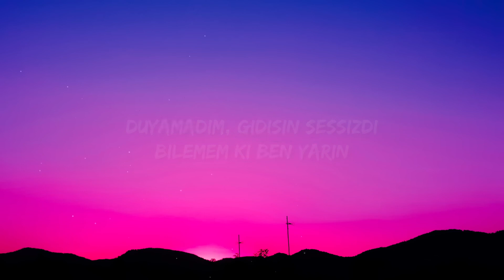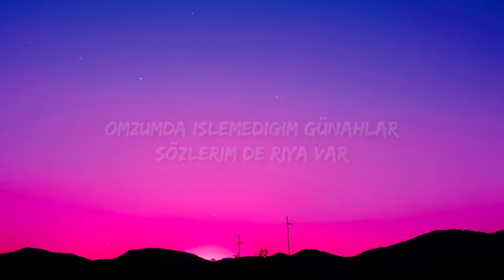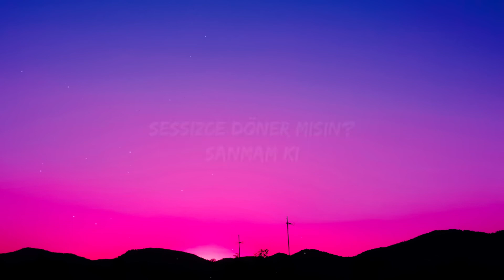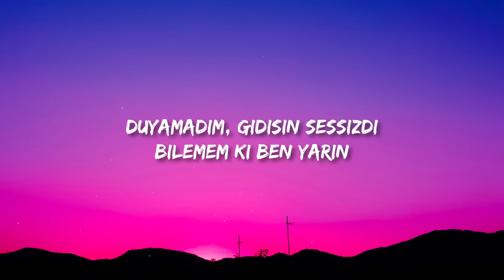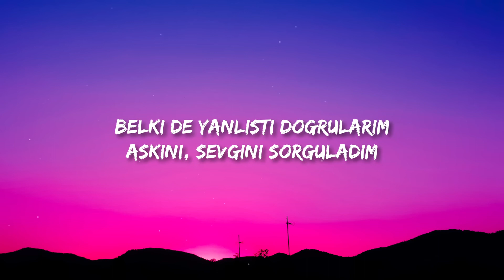Dedublüman & Mavzer Tabancas - Belki (Lyrics) | 1 HOUR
Lyrics
Omzumda işlemediğim günahlar
Sözlerimde riya var
Kederimde bir aşk
Görüyor mu?
Belki de yanlıştı doğrularım
Aşkını, sevgini sorguladım
Yolların kapalıydı, zorlamadım
Öldürdüm çiçeğimi, yaşatamadım
Duyamadım, gidişin sessizdi
Bilemem ki ben yarın
Sessizce döner misin?
Sanmam ki
Aşkını, sevgini sorguladım
Yolların kapalıydı zorlamadım
Öldürdüm çiçeğimi, yaşatamadım